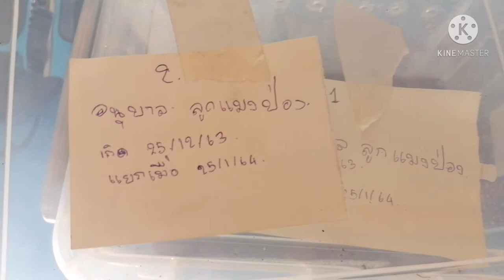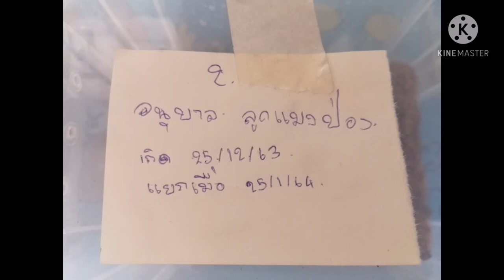ลูกแมงป่องบ้าน(Isometrus maculatus)​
ลูกแ​มงป่องบ้าน​อายุ​1เดือน​ ลงจาก​หลังแม่แมงป่องแล้ว 2วัน​